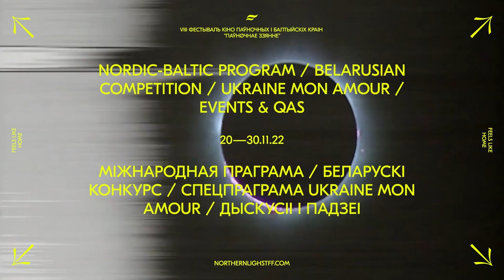Змагайся як дзяўчо | Fight like a girl | У запісе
Як перагуляць патрыярхат у баскетбол.

Натхняльная гісторыя юных баскетбалістак, якім даводзіцца змагацца за гендарную роўнасць нават у прагрэсіўнай Ісландыі, сталася дэбютам рэжысёра Гвюд'ёна Рагнарсана. Як падчас здымак удалося перадаць шчырыя эмоцыі і волю да перамогі маленькіх гераінь? Пра гэта адмыслова для «Паўночнага ззяння» рэжысёр пагаворыць з журналістам Ягорам Калеснікам. А госцяй размовы стане зорка беларускага баскетбола Кацярына Сныціна, якая падзеліцца ўражаннямі ад фільма ды згадае моманты суперніцтва і сяброўства са свайго спартовага дзяцінства.

Мова iвента: руская, англійская з беларускімі субцітрамі.

Нow to overplay patriarchy in basketball.

The inspiring story of young basketball players who have to battle for gender equality even in forward-thinking Iceland is featured in Gujón Ragnarsson's directorial debut. How did he manage to capture the young heroines' sincere emotions and determination to win while filming? The filmmaker will discuss this specifically for "Northern Lights" with a journalist Egor Kolesnik. The star of Belarusian basketball, Katsiaryna Snytsina, will join the discussion as a special guest and offer her thoughts on the movie as well as share memories of rivalry and friendship from her sporting childhood.

Language of the event: Russian, English with Belarusian subtitles.